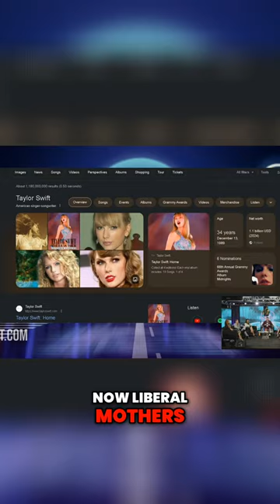Is Taylor Swift a Global Political Weapon in Disguise?